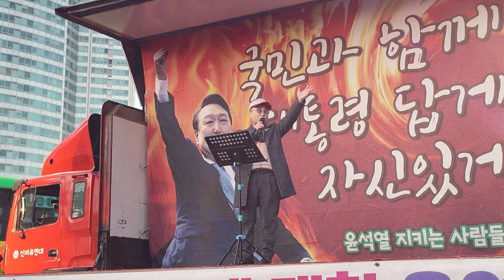개그콘서트 부활을 축하하며~